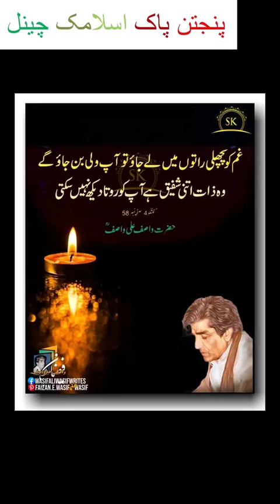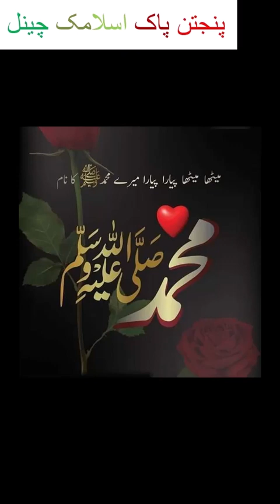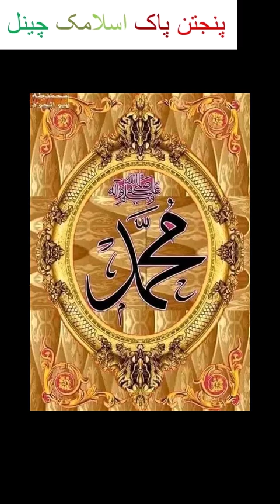Ishaq ki Ebtada he nahi Enteha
keep encourage me
supporting me